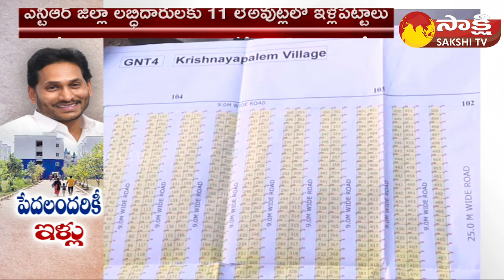CM Jagan Review Meeting on Municipal and Urban Development | Amaravati Housing Plots@SakshiTV